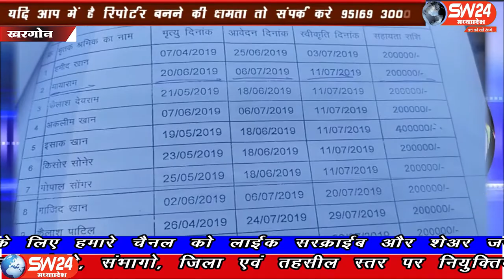SW 24 News Madhyapradesh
खरगोन जिले में सम्बल योजना के अंतर्गत तकरीबन बीस गरीब परिवार ऐसे हैंए जिन्हें इस योजना का लाभ नहीं मिल पा रहा है। इस समस्या को लेकर लोग जिला कलेक्टर कार्यालय पहुंचे और ज्ञापन साैपा। खरगोन से जयंत गुप्ता की रिपोर्ट